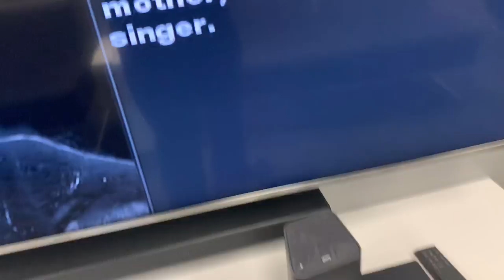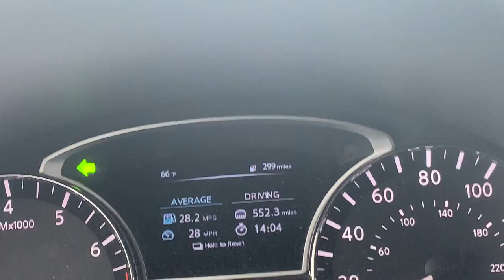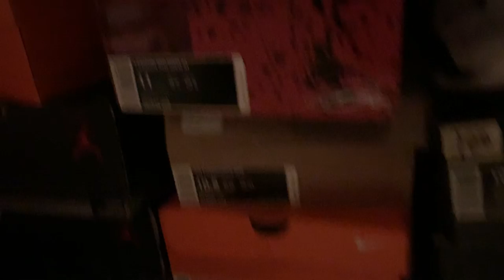What are you vlogging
I don't know what to vlog so I vlogged this just for you!

Facebook.com/albertcobham

My Equipment (Discount links provided)

Ring light
Neewer Ring Light Kit:18"/48cm Outer 55W 5500K Dimmable LED Ring Light, Light Stand, Carrying Bag for Camera,Smartphone,YouTube,Self-Portrait Shooting

Mic for camera
Rode VideoMic GO Light Weight On-Camera Microphone

Vlog Camera
Canon PowerShot SX740 Point and Shoot Camera Bundle

Tripods for cameras
Dolica AX620B100 62-Inch Proline Tripod and Ball Head

Green screen
Background Screen for Photography